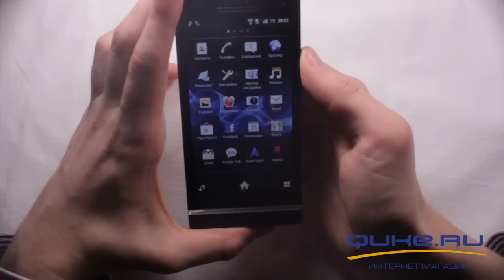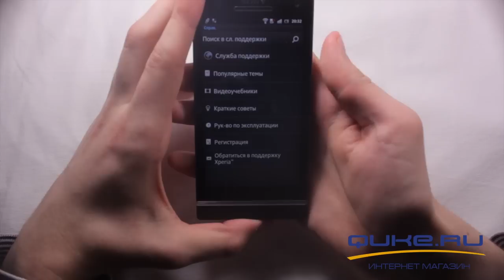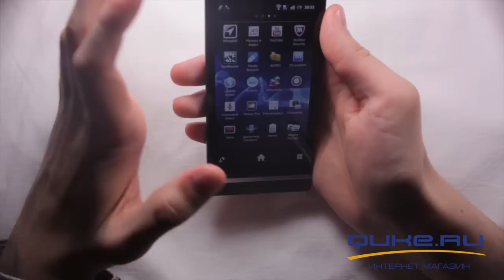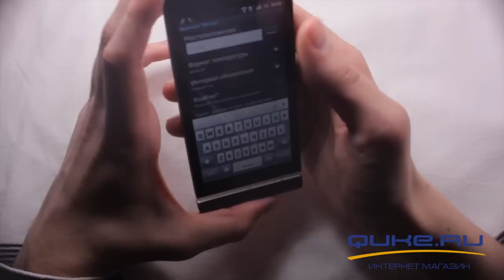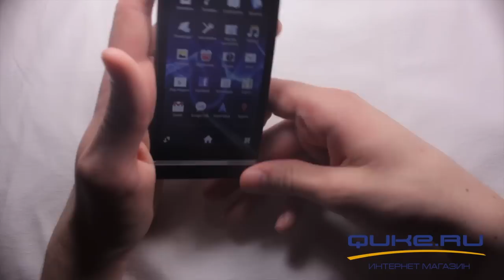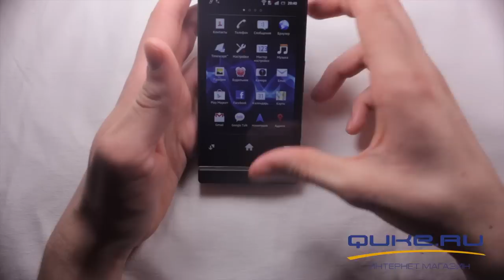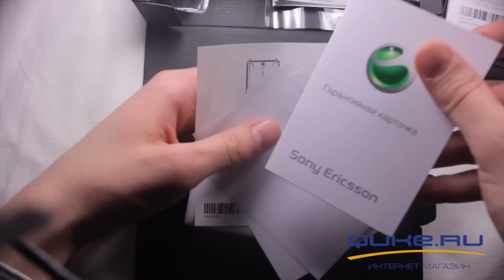Sony Xperia S review (rus.) видео обзор от Quke.ru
Сегодня мы рады вам представить новый смартфон от Sony, первый телефон после поглощения Sony шведской компании Ericsson. Один из самых мощных смартфонов на настоящий момент, с эргономичным и удобным японским дизайном, имеющий возможность обновления до Ice Cream Sandwitch